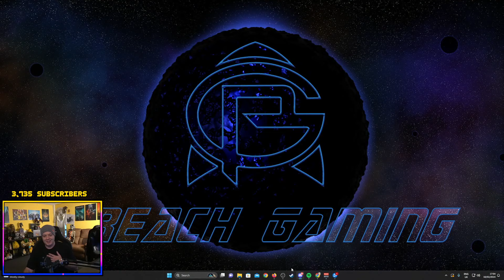Drama Time - Surprise A**hole GM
00:00 - Intro
03:09 - SOD With my Chickensh*t Friends
30:20 - Surprise A**hole GM